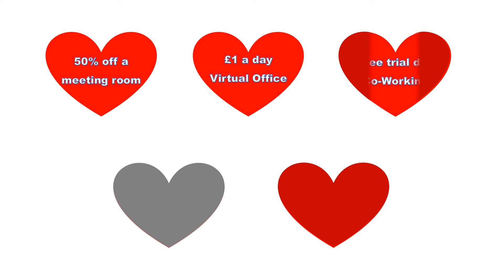Happy Valentines Day from DBS